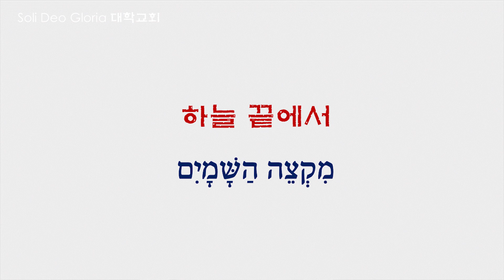SDG 대학교회 20200614 016 이사야서 13:1-22 하늘 끝에서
솔리데오글로리아 대학교회
2020년 6월 14일 오전 11시 주일 예배 말씀 나눕니다.

본문: 이사야서 13장 1절 - 22절
제목: 하늘 끝에서

하나님 아버지, 이사야 선지자는 아버지의 선하고 아름다운 뜻을 오늘 이 시간 소리 높여 외치고 있나이다. 저희들이 그 외침을 받아 새기며, 열방을 향하여 메아리가 되도록 말씀을 붙들고 세상에 담대하게 나아가겠나이다. 저희 들의 영안을 열어 주시어 세상에 팽배한 바벨론의 자취를 바로 알아 볼 수 있게 하시고, 말씀이 살아 역사하는 분별의 능력을 주시며, 세상에서 주님을 증거하고 아버지의 주권과 뜻을 선포하는 담대함을 허락하여 주시옵소서. 성령님의 놀라운 역사를 통해서 영원한 생명과 죄로부터의 자유와 영광된 안식을 주심에 감사를 올리며, 우리 주님 예수 그리스도의 이름으로 기도하옵나이다.